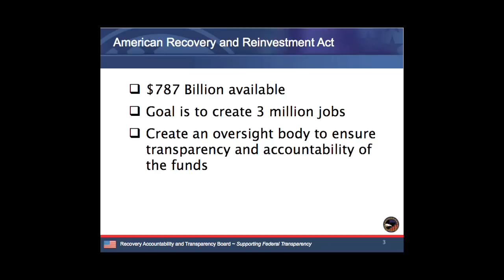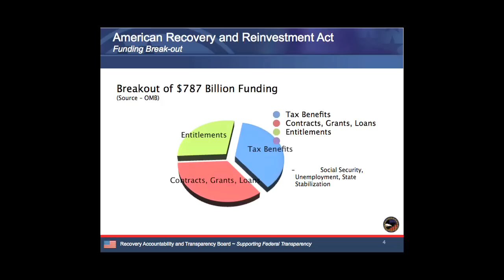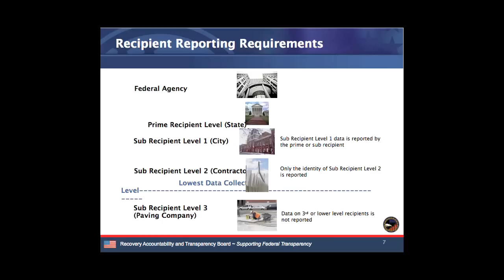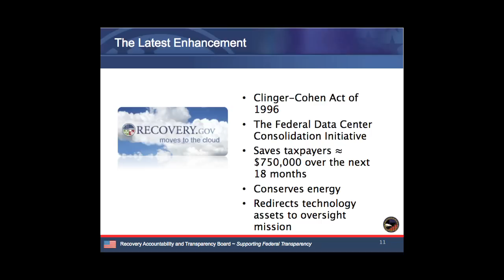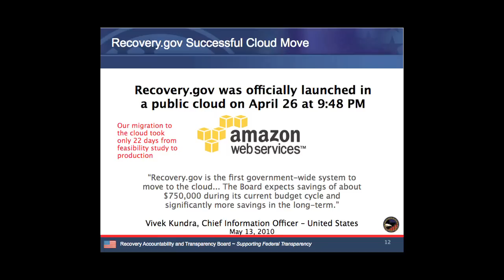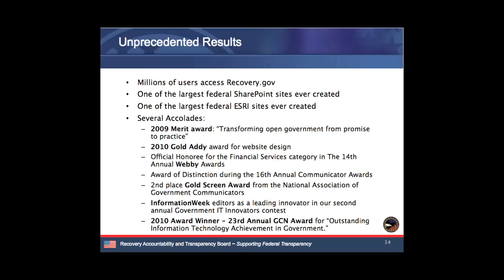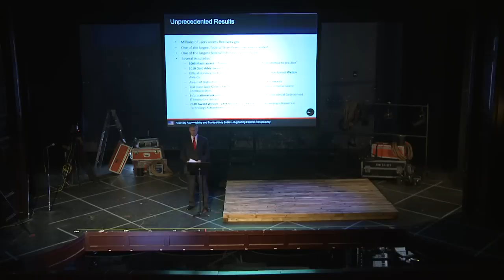TEDxNOLA - Paul Nauroth - Transparency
About TED